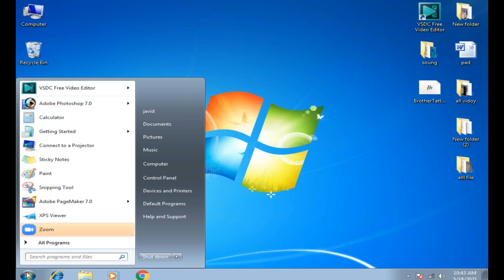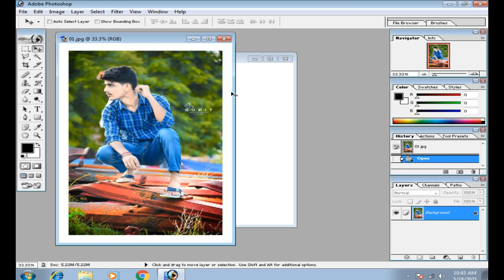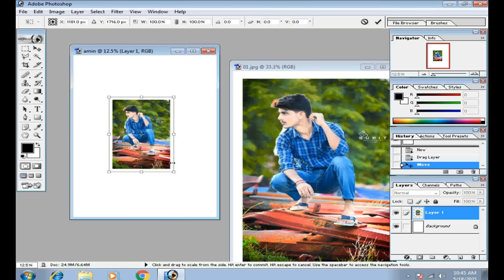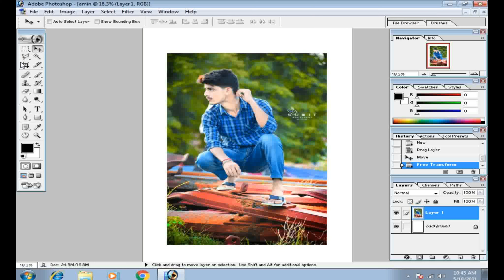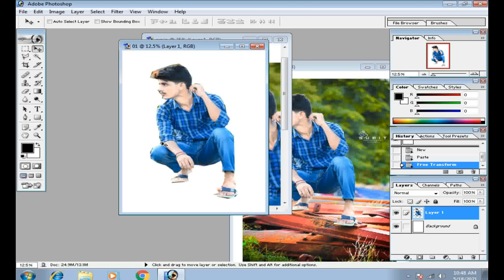photo editing |photoshop 7.0 photo editing | photoshop 7.0 photo cutting